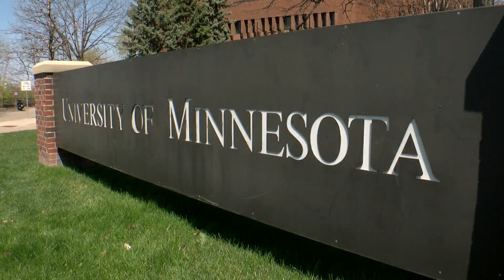Study: Lakes Losing Oxygen Faster Than Oceans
Climate change is causing earth's temperature to rise, and as that happens, the level of oxygen in our lakes is going down. David Schuman found out how that could change life on, and below, the water (2:04).